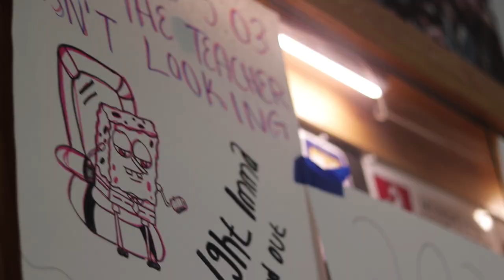Mundelein HS Homecoming 2019 Recap Video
Montage of shots from throughout the 2019 homecoming week at Mundelein High School.  Filmed and Edited by Bri Siezega